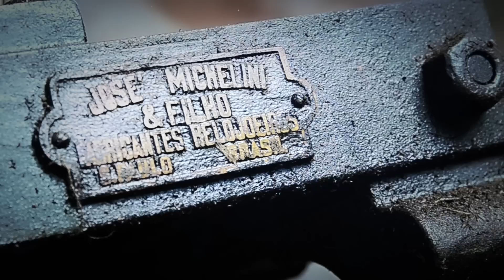IGREJA || SANTUÁRIO NOSSA SENHORA DA PIEDADE || LENÇÓIS PAULISTA -SP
Igreja Matriz Lençóis Paulista.